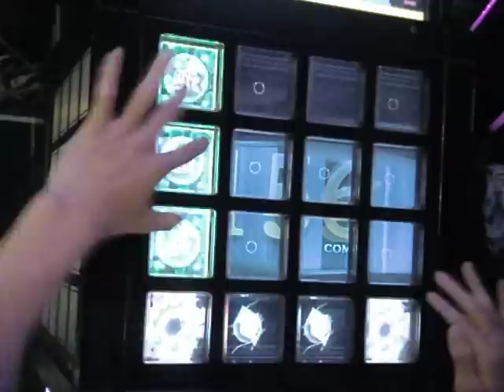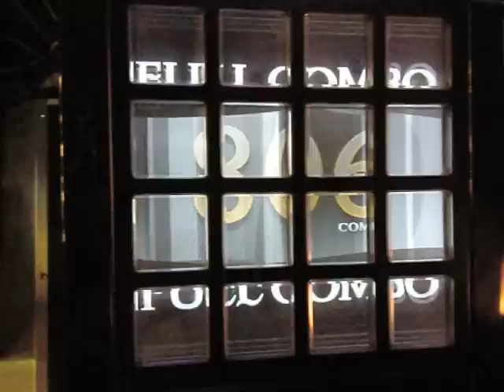(jubeat knit) I'm so happy [EXTREME] EXC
player:TWIST.  撮影者:RYUUUUUU